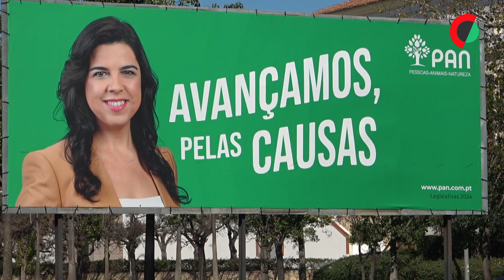Eleições: Trabalho no terreno explica resultado do PAN nas legislativas de 2022 em Lagos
O Pessoas–Animais–Natureza (PAN) atribui ao trabalho desenvolvido no terreno pelo partido a possibilidade de ter conseguido obter em Lagos, no distrito de Faro, o melhor resultado num concelho nas últimas legislativas, com 2,73% dos votos.